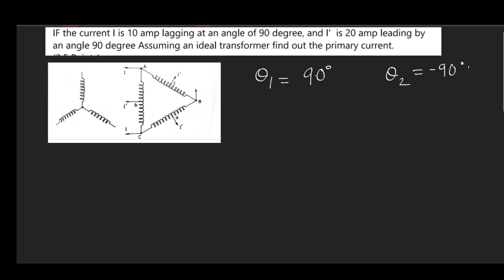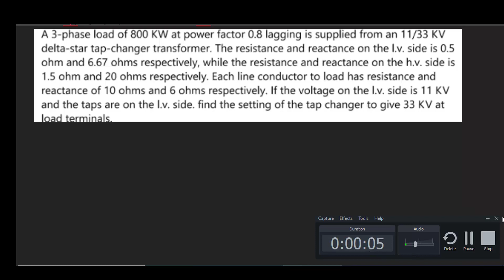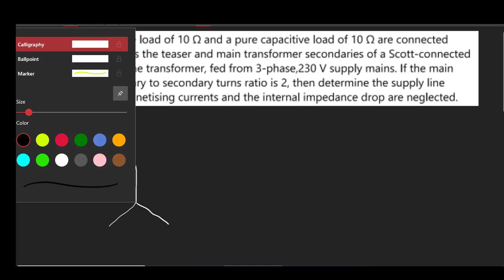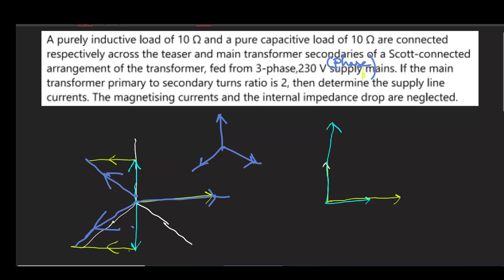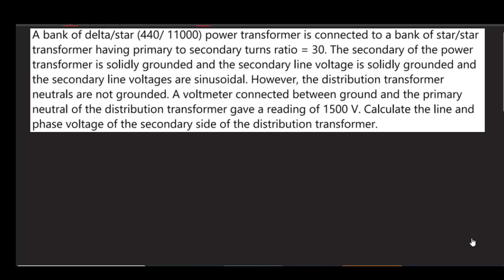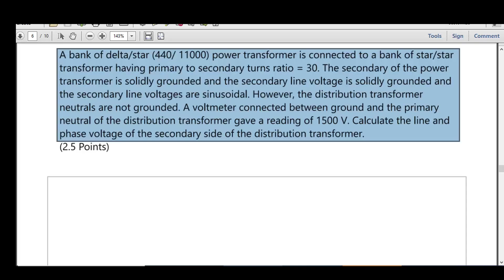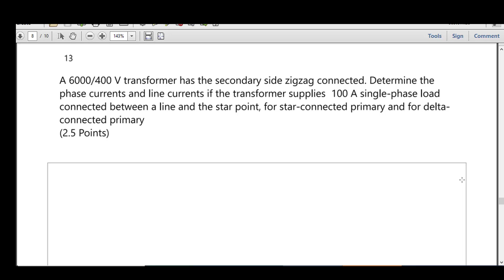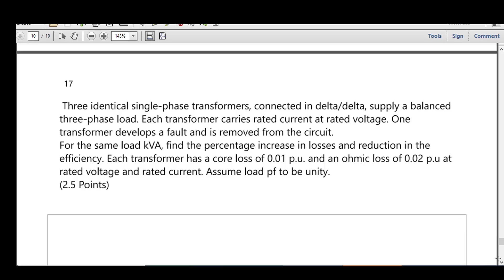Problem Solving of Class Test 4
Timestamps:
00:00 Starting
00:09 Problem number 1
18:37 Problem number 2
21:00 Problem number 3
29:43 Problem number 4
37:02 Problem number 5
41:05 Problem number 6
48:55 Problem number 7